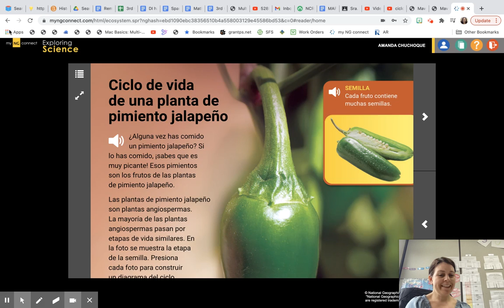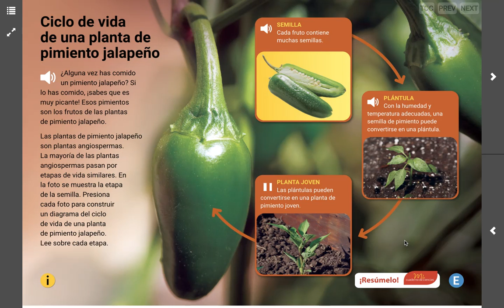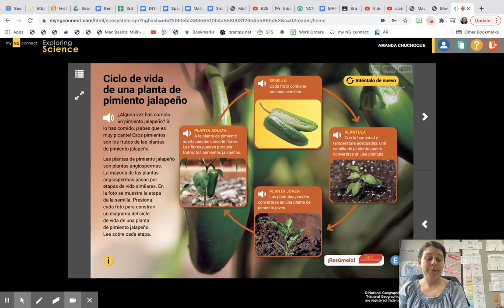Ciclo de vida 5